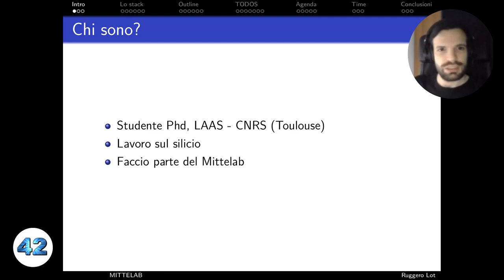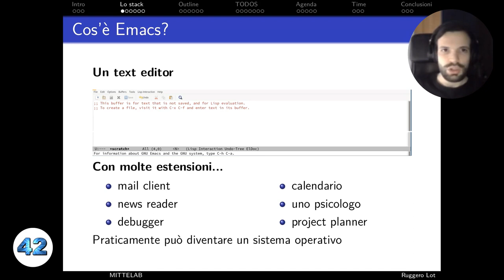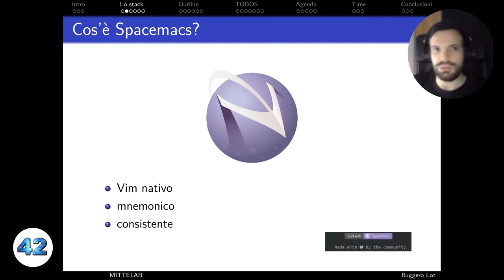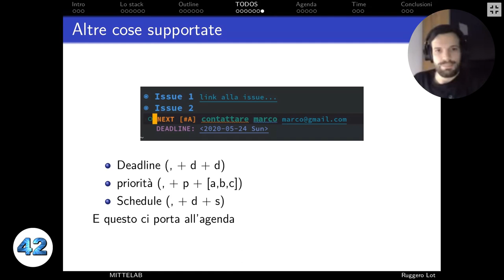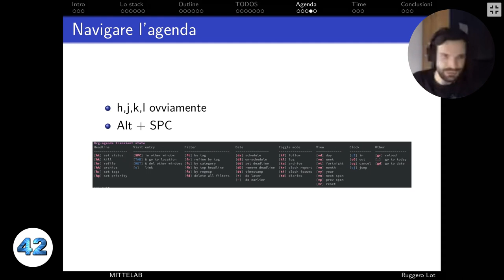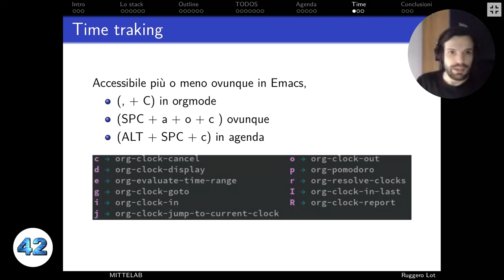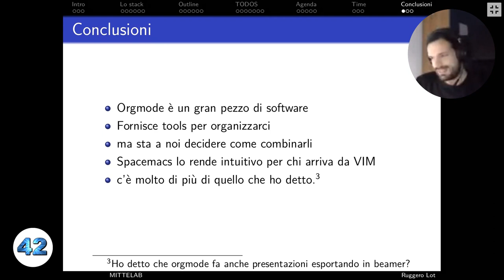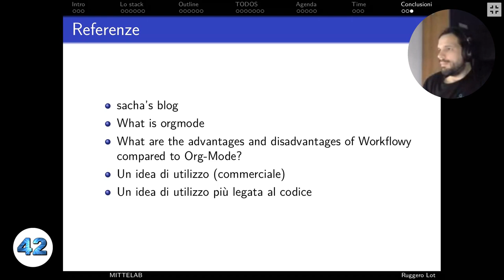Org-mode for Emacs, Your Life in Plain Text -Ruggero Lot [3A]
Org-mode è una major mode di Emacs per gestire semplici file di testo basati su outline utilizzandoli per creare a necessità un agenda, diverse TODO lists, report e altro ancora: nel talk andremo ad esplorare le più rilevanti features e relativa curva di apprendimento tipica di questo mode.